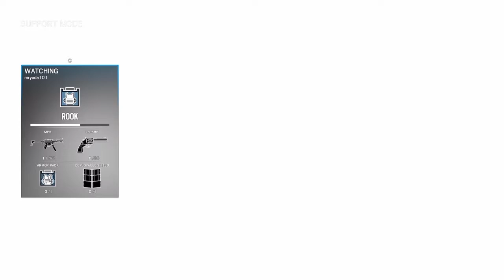Hard Victory R6S pt 3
Clutch